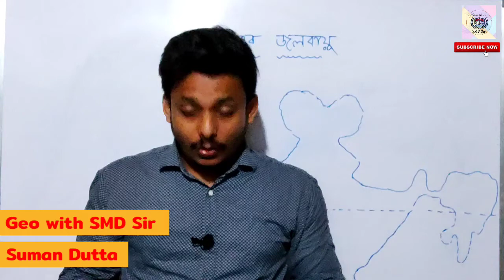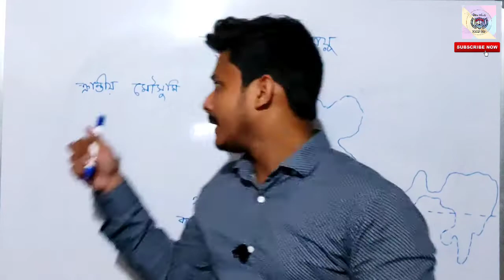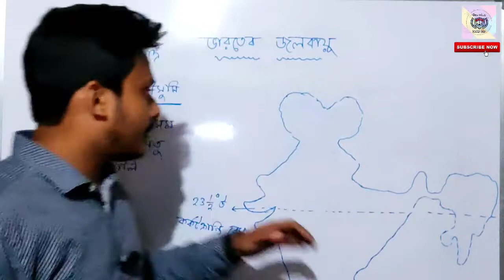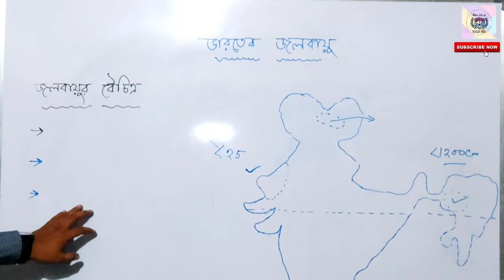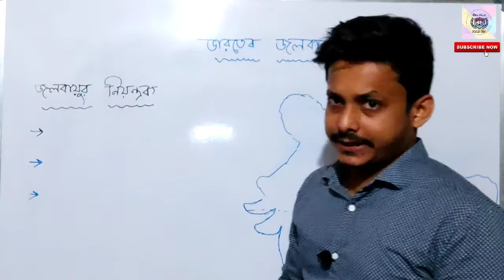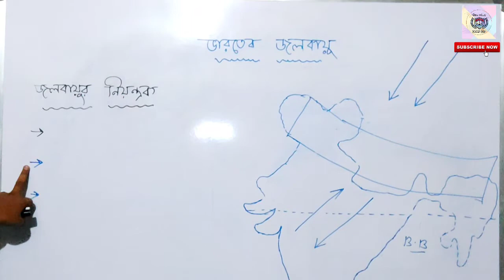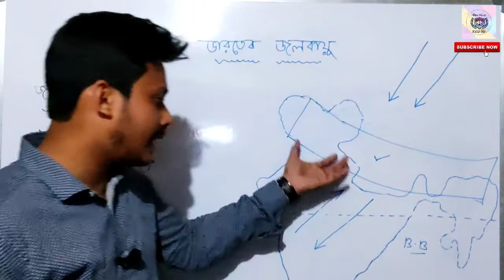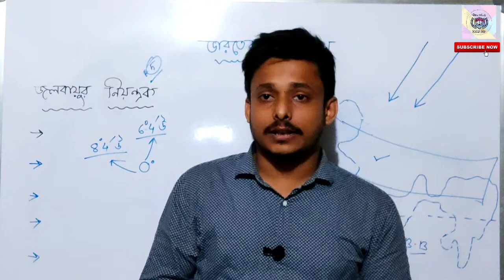দশম শ্রেণী । অধ্যায় : ভারতের জলবায়ু (Part-1) । SMD Sir ।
"Geo with SMD Sir" ইউটিউব চ্যানেলে তোমাদের সকলকে স্বাগত। আমাদের এই চ্যানেলে আমরা ষষ্ঠ থেকে দশম শ্রেণী পর্যন্ত ভূগোল বিষয়ের অধ্যায় ভিত্তিক ও বিস্তারিত আলোচনা করে থাকি। তোমরা যারা ভূগোল বিষয়ের এই আলোচনায় আমাদের সাথে থাকতে প্রস্তুত তারা অবশ্যই আমাদের চ্যানেলটিকে সাবস্ক্রাইব করে রেখো,এবং সমস্ত ক্লাসের নোটিফিকেশন সময়মতো পেতে বেল আইকনটি কেউ প্রেস করে রেখো।আমাদের ভিডিওগুলি যদি তোমাদের ভালো লেগে থাকে তাহলে অবশ্যই ভিডিও গুলিতে একটি করে লাইক করো এবং ক্লাস সম্পর্কে তোমার উল্লেখযোগ্য মতামত বা কোন প্রশ্নঃ আদি থাকলে সেটা কমেন্টের মাধ্যমে আমাদের জানাতে পারো। আমরা যথাসাধ্য চেষ্টা করব তার আনসার করার। তোমরা তোমাদের ক্লাসের সমস্ত ভিডিওগুলি পেতে আমাদের চ্যানেলের প্লেলিস্ট অবশ্যই চেক করো। তোমাদের সমস্ত শ্রেণীর প্রতিটি বিষয়ের Part wise ভিডিও তোমরা প্লেলিস্টের মধ্যে পেয়ে যাবে।

Happy Learning

SMD Sir